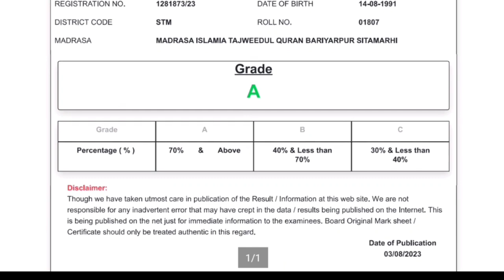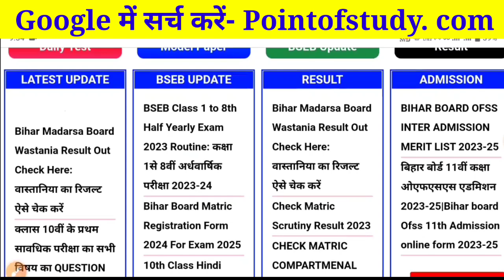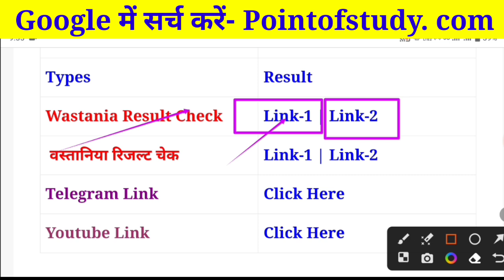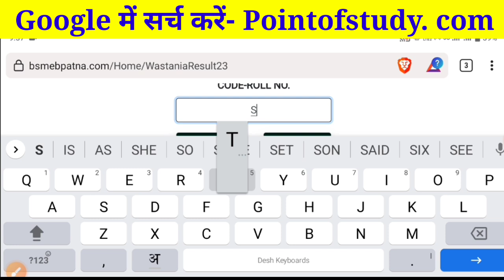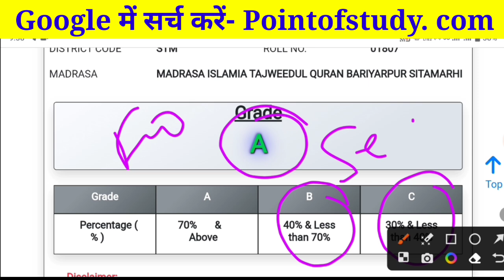Bihar madarsa board wastania result 2023 जारी | Wastaniya result kaise check kren 2023/ वास्तानिया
Bsmeb Wastania result download 2023| वास्तनिया रिजल्ट कैसे चेक करें, wastaniya result check 2023